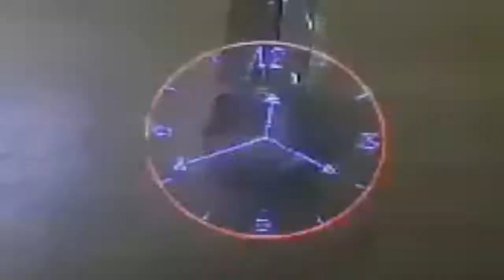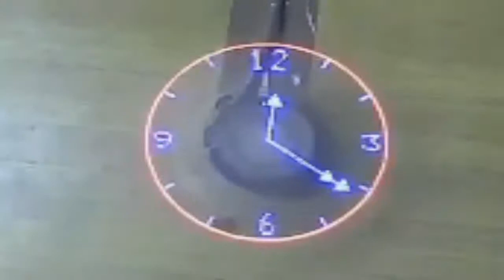Embedded Systems - Analog Clock